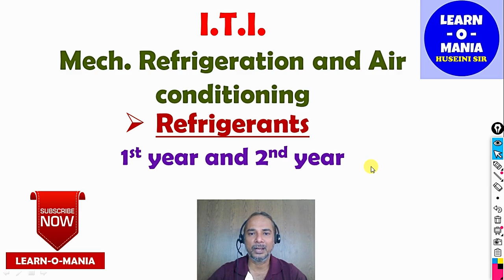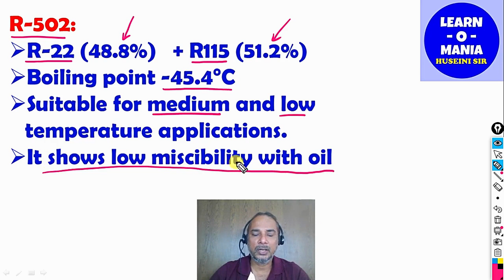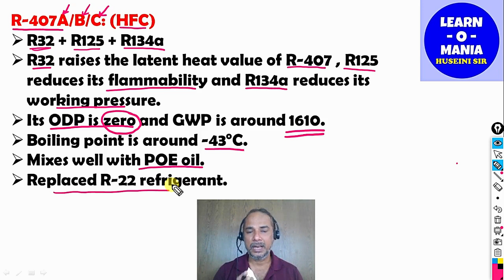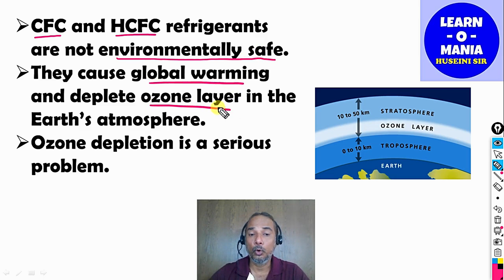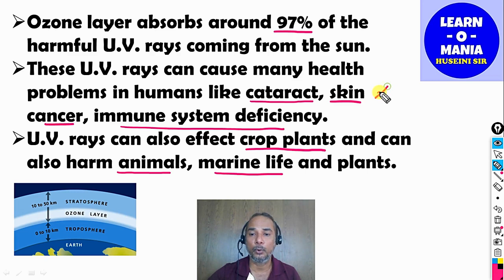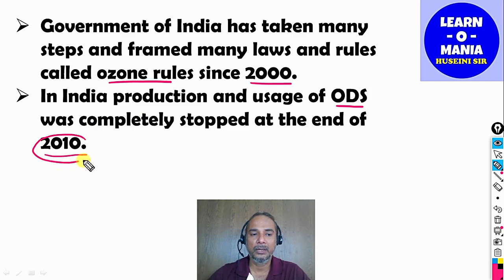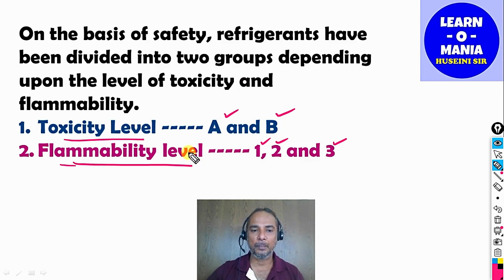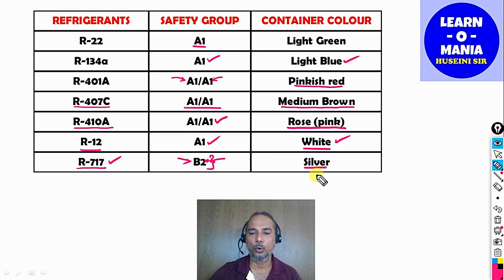ITI Mech RAC Refrigerants by Huseini sir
Mech. Refrigeration and Air Conditioning
ITI COURSE
Refrigerants
1ST YEAR & 2ND YEAR TRAINEES

This is the 4th part of the topic ‘Refrigerants’. I will try to complete the whole syllabus of this subject for you.

Students se meri request hogi ki aap is topic ke saare videos barabar se dekhe aur samje. MCQ question ko solve karne me jaroor aap ki madad hogi.